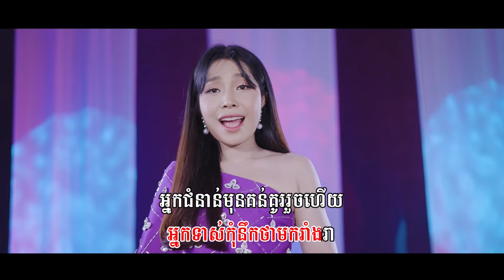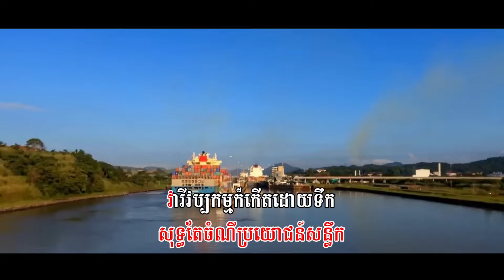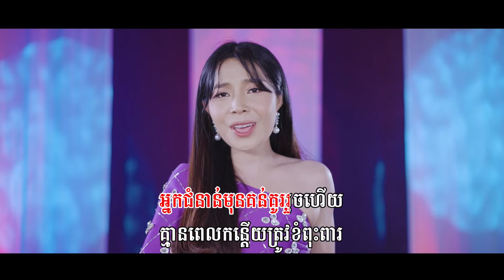សូមរីករាយទស្សនាបទ ៖ តម្លៃព្រែកជីកហ្វូណនតេជោ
- ផលិតបទចម្រៀងដោយ ៖ ផលិតកម្មថោន
- ច្រៀងដោយ ៖ បាន មុន្នីល័ក្ខ
- និពន្ធ​ទំនុកច្រៀង​ នឹង​ មេឡូឌី ៖​ លោក ជា សំអាត (ផ្កាយខ្មៅ)
- និពន្ធបទភ្លេង ៖​ ណាំ​ ប៊ុណ្ណារ័ត្ន